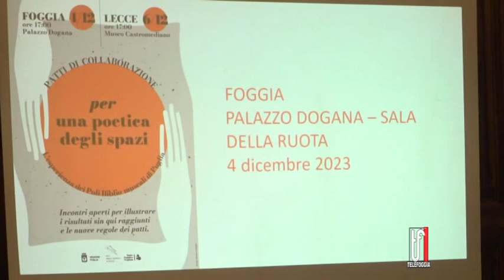Poli Museali, raccontare il territorio attraverso un'alleanza pubblico-privato